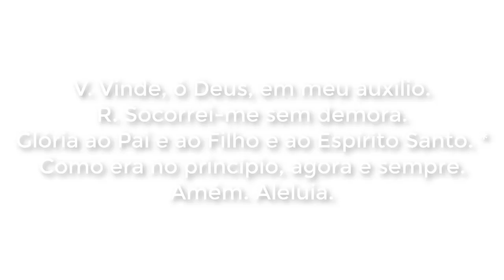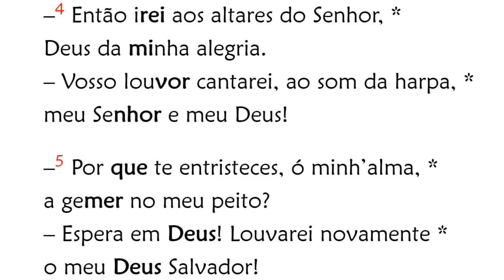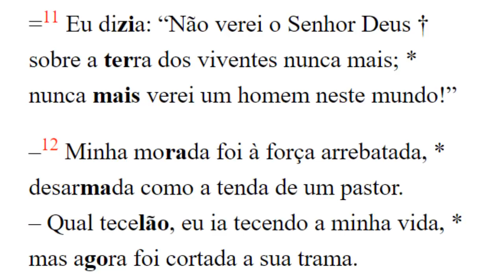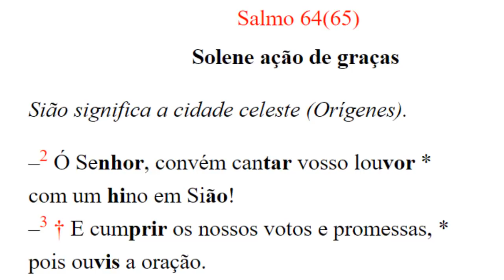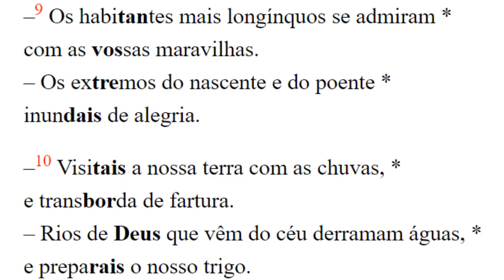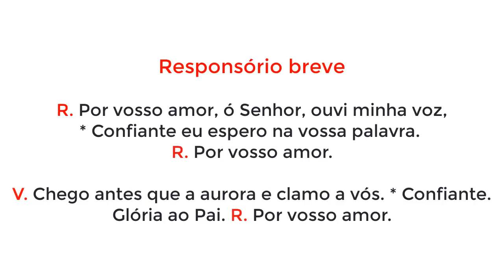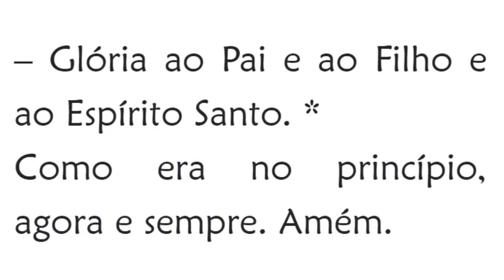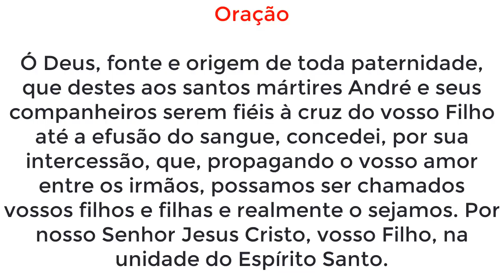Laudes da Memória de Santo André Dung-Lac, presbítero, e seus companheiros, mártires